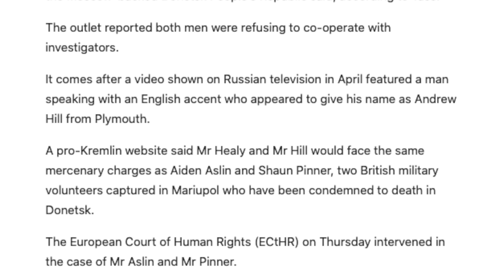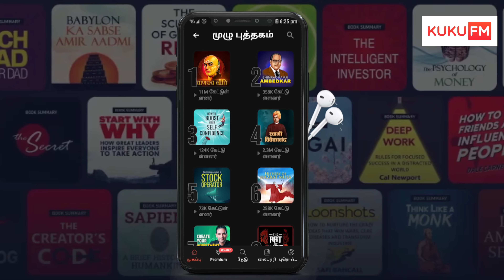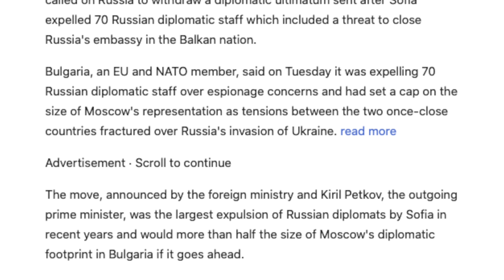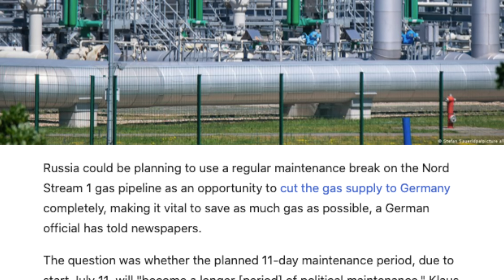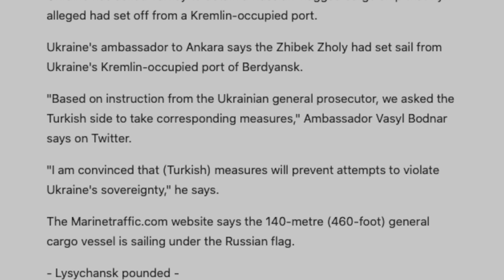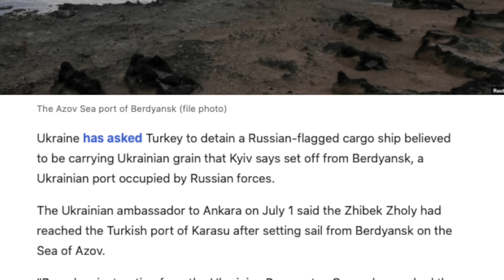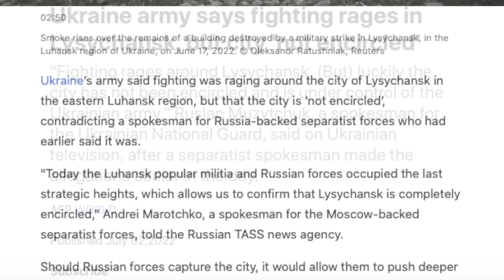குட்டி இஸ்ரேலாக மாறும் உக்ரைன் | பிரிட்டன் பதற காரணம் உள்ளது | Ukraine | Russia | Tamil